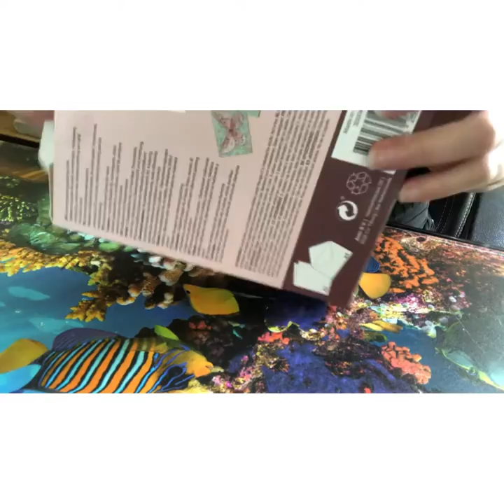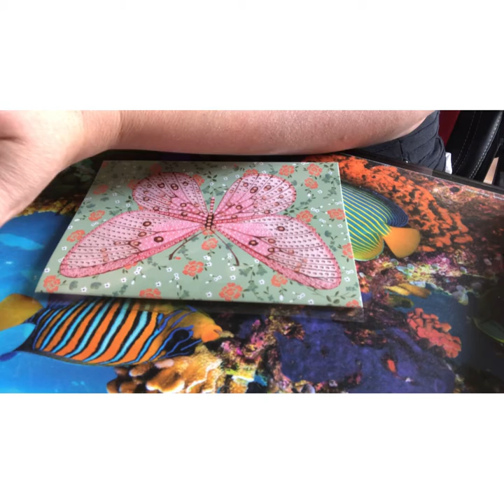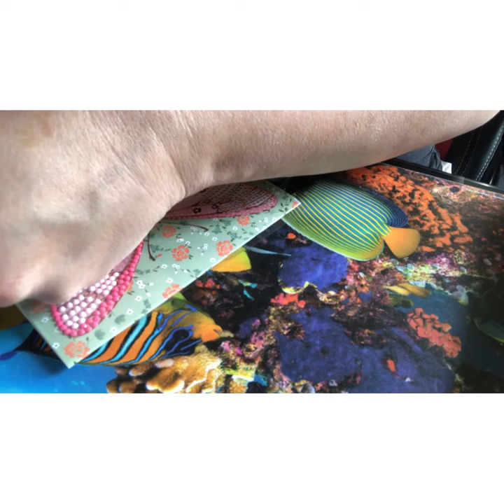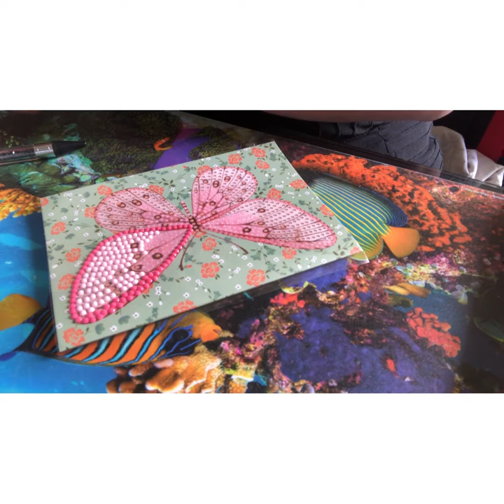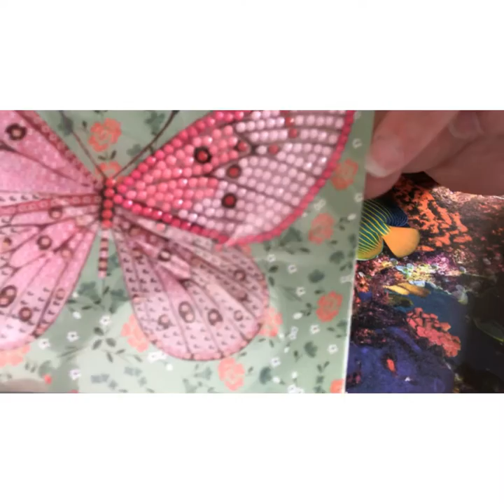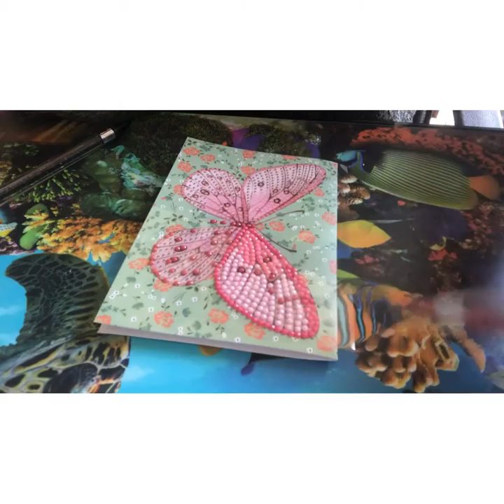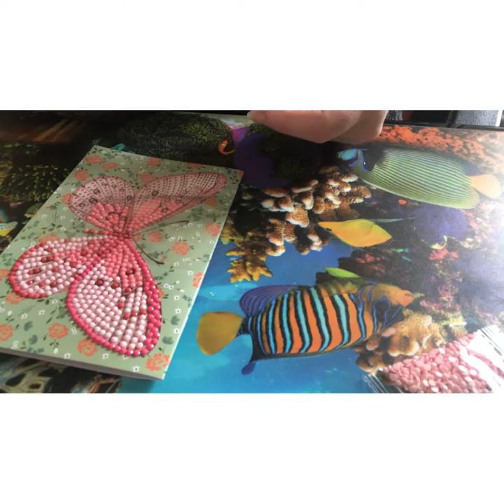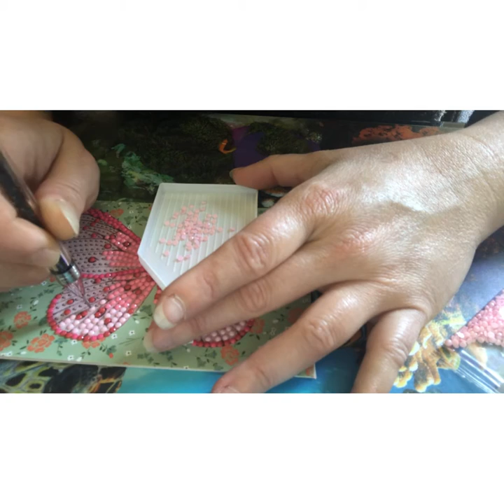Carte diamant painting